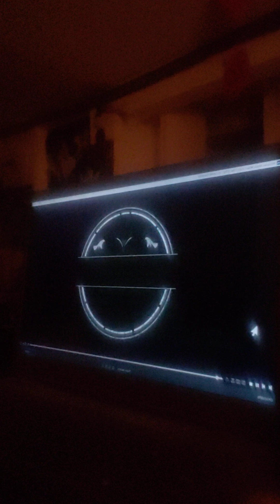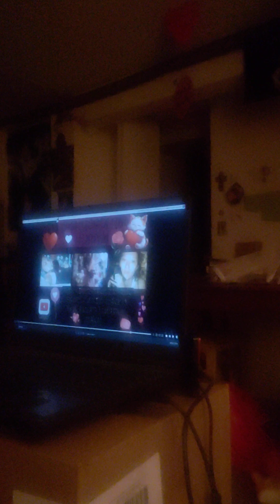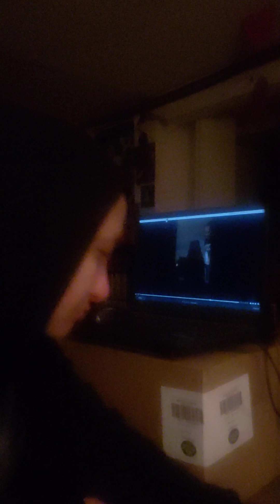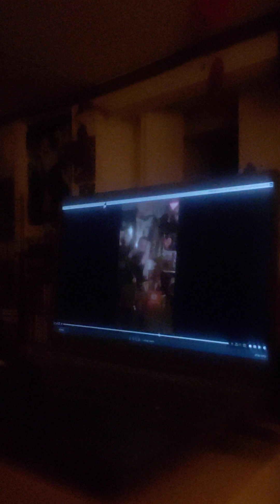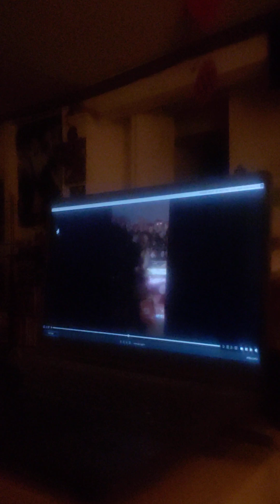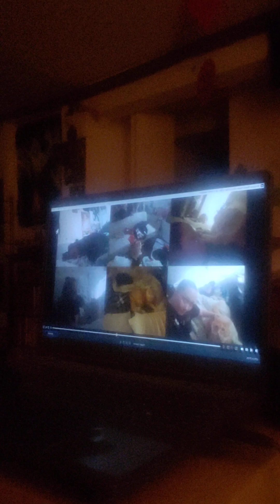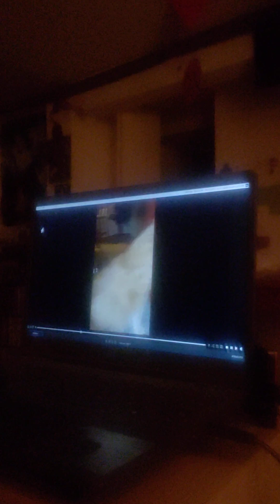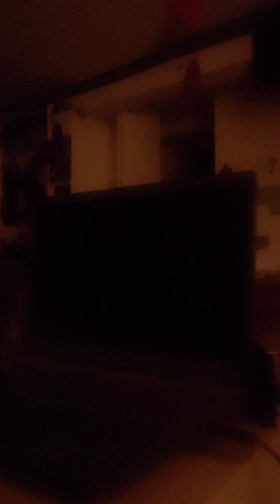letting you watch without introduction unfortunately still not done should be soon all night again!